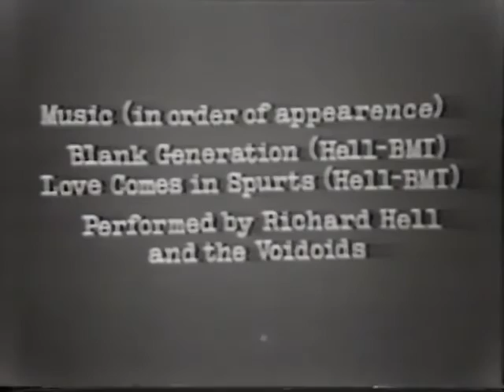The Ramones Dead Boys Live CBGB's 1977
The Ramones Dead Boys Live CBGB's 1977 Made from an unknown generation VHS-tape If you got a better copy please let me know If a video is taken down from here it will be uploaded at the support page for this channel at facebook Feel free to follow it Support the artist! Buy their records and merch!